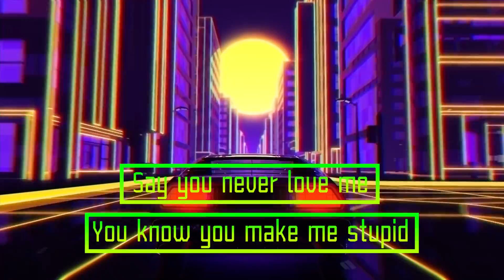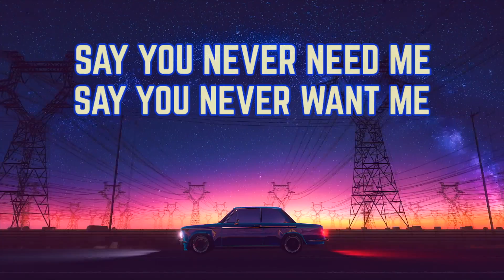ACTIONTHA - Was A Joke (Official Lyric Video)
this song made on 101021 and was about all of the bad days ive been with a person please just say you never need me

6 feet with the sneakers
Heartbreak builder pop my champagne oh I got nightmare at the downstairs that you leave

What fun night i was dreaming
What a sad night U were joking
Make me love make me hate make me bless all the shits was a lied
Oh baby can u just

Say you never need me
Say you never want me
All you did they were just a joke
Say you never love me
You know you make me stupid
All you did just kill me so slow
Oh oh oh
Grab a knife for the night
I can say thats alright

My phone was died last night
Then I woke up did not see your text
You act like you care but just a big cap
Everytime..